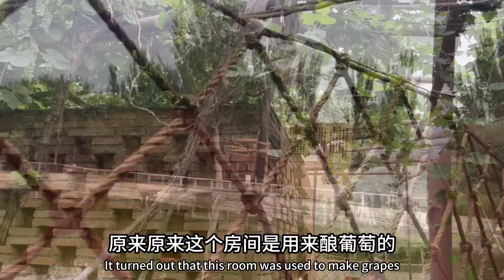鐵牛旅行記174集/一人三狗自駕新疆火焰山，感謝像去西天取經的唐僧，到火焰山沒有進去會後悔嗎？和西遊記的一樣嗎？感謝訂閱【鐵牛旅行記】環遊中國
自駕新疆到了火焰山沒有進去，很多朋友說我沒有進去會後悔，結果出來的人說早知道就不進去了，這個景區適合小朋友來！真的是這樣嗎？

一人三狗環遊中國，深入瞭解人文風景
嚴正聲明：【鐵牛旅行記】和【鐵牛的旅行】是正版視頻
同時我會在正版視頻里直播或回放直播視頻
原來的個人自媒體賬號【牛人旅行記-艾倫】這個賬號已經被盗不再使用，不再更新，裡面的言行非本人所為！敬請大家注意分辨！